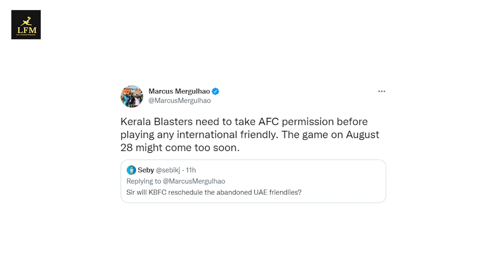ഹത്ത ക്ലബ്ബിനെതിരെ നാളെ ബ്ലാസ്റ്റേഴ്‌സ് കളിക്കുമോ? Kerala Blasters Uae Friendly Match Update | Kbfc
1- kerala blasters players
2- kerala blasters strikers
3- kerala blasters new signings 2021
4- kerala blasters new singnings 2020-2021
5- kerala blasters 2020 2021
6- kbfc new signing 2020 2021
7- kerala blasters  transfer
8- market 2020 -21
9- kerala blasters players 2021
10-  kerala blasters  2020 play list
11- kerala blasters news
12- kerala blasters song
13-kerala blasters new signing
14- kerala blasters vs chennai semi final 2014
15 -kerala blasters fans
16- kerala blasters match
17- kerala blasters latest news 2020
18- kerala blasters kochi
19-kerala blasters kerala blasters
20- k prasanth kerala blasters
21- kerala blasters line up 2020
22-kerala blasters live
23-kerala blasters latest
24-kerala blasters latest tranfer news
25- kerala blasters Live match today
26-kerala blaters latest news malayalam
27-kerala blasters latest signing
28- ISL kerala blasters team
29-isl kerala blasters team
30-kerala blasters malayalam commentary
31-kerala blasters messi
32-kerala blasters match highlights
33-kerala blasters match malyalam commentary
34-kerala blasters marcelinho
35-kerala blasters media hub
36-kerala blasters match 2014
37-kerala blasters new players
38-kerala blasters new news
39-kerala blasters news today
40 - kerala blasters new signing 2020-21
41-kerala blasters news update
42-kerala blasters new jersey2020
43- kerala blasters offside trap
44- kerala blasters official
45- kerala blasters old match
46- kerala blasters ogbecha
47- kerala blasters official news
48-kerala blasters offside trap Malayalam commentary
49- kerala blasters official song
50-kerala blasters onam celebration
51-kerala blasters players
52-kerala blasters possible lineup
53-kerala blasters players 2020
54-kerala blasters possible lineup season 7
55-kerala blasters penalty shootout
56-kerala blasters pes
57- kerala blasters players 2020-21
58- kerala blasters qatat
59-ricardo quaresma kerala blasters
60-kerala blasters reaction
61- kerala blasters reaction by foreigners
62- kerala blasters rumours
63- kerala blasters raf talks
64- kerala blasters rumours 2020
65-kerala blasters reserve team
66-kerala blasters rahul kp
67-kerala blasters rahul kp goals
68-  kerala blasters status
69- kerala blasters season 7 players
70- kerala blasters stadium
71-kerala blasters semi final 2016 hilighgts
72- kerala blasters squde 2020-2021
73-kerala blasters song status
74-kerala blasters signing
75-kerala blasters vs Hyderabad
76-kerala blasters transfer news
77- kerala blasters team
78- kerala blasters team theam song
79- kerala blasters troll
80- kerala blasters today news
81- kerala blasters tik tok video
82- kerala blasters team 2020
83-kerala blasters today news
84-kerala blasters update
85-kerala blasters under 18 team
86- kerala blasters uppum mulakum
87- kerala blasters unforgettable matches
88- kerala blasters update news
89- kerala blasters under 16 team
90- kerala blasters ultras
91- kerala blasters under 15
92- kerala blasters vs Hyderabad fc
93- kerala blasters vs bangalore hilighights
94- kerala blasters vs odisha
95- kerala blasters vs fc goa
96- kerala blasters vs chennai
97- kerala blasters vs delhi dynamos 3-1
98- kerala blasters vs atk
99- kerala blasters watsapp status
100- kerala blasters wednesday signing
101- kerala blasters watsapp group link
102- kerala blasters winning matches
103- kerala blasters watspp status 2020
104- kerala blasters wave
105-kerala blasters you tube channel
106- kerla blasters ya lilil song
107- kerala blasters youth academy
108- kerala blasters yellow army
109- keralq blasters youth team
110- Donix Clash